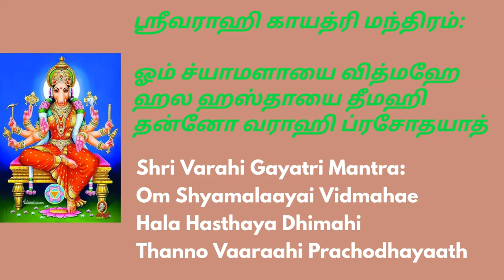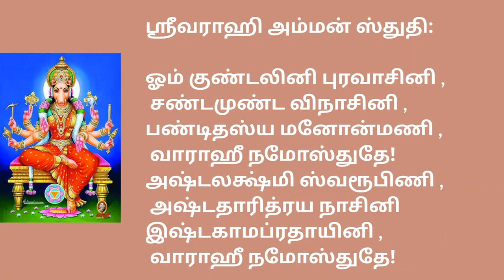varahi gayathri and varahi sthuthi துன்பங்கள் விலகி வாழ்வில் மாற்றமும் ஏற்றமும் பெற வராஹி மந்திரம்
varahi gayathri and varahi sthuthi

துன்பங்கள் விலகி வாழ்வில் மாற்றமும் ஏற்றமும் பெற

வெற்றித்தெய்வம் ஸ்ரீ வராஹி மந்திரம்/ஸ்லோகம்

வரஹி அம்மன் மூல மந்திரம்:
“ஓம் க்லீம் வராஹ முகி
ஹ்ரீம் ஸித்தி ஸ்வரூபிணி
ஸ்ரீம் தன வசங்கரி
தனம் வர்ஷய ஸ்வாகா”

இந்த மந்திரத்தை முடிந்தால் 108 முறை உச்சரிக்கலாம். முடியாதவர்கள் வெறும் மூன்று முறை உச்சரித்து மனதார வேண்டிக் கொண்டாலும் வேண்டிய வரங்களை உடனே தருவாள் வாராஹி அம்மன்.

ஸ்ரீ வராஹி காயத்ரி மந்திரம்🌀

ஓம் ச்யாமளாயை வித்மஹே
ஹல ஹஸ்தாயை தீமஹி
தன்னோ வாராஹி ப்ரசோதயாத்

Shri Varahi Gayatri Mantra in English

Om Shyamalaayai Vidmahae
Hala Hasthaya Dhimahi
Thanno Vaaraahi Prachodhayaath

Om Mahisha dhwajayai vidhmahe
Dhanda hasthayai Dhimahi
Thanno Varahi  Prachodhayaath!

இந்த காயத்ரி மந்திரத்தை தினமும் 108 முறை உச்சரித்து வந்தால், ஒருவரது வாழ்வில் விடாது துரத்தும் துன்பங்கள் கூட விலகி ஓடும்.

ஸ்ரீ வராஹி அம்மன் துதி :

ஓம் குண்டலினி புரவாசினி , சண்டமுண்ட விநாசினி ,

பண்டிதஸ்யமனோன்மணி , வாராஹீ நமோஸ்துதே!

அஷ்டலக்ஷ்மி ஸ்வரூபிணி , அஷ்டதாரித்ரய நாசினி

இஷ்டகாமப்ரதாயினி , வாராஹீ நமோஸ்துதே!

ஸ்ரீ வாராஹி அம்மன் துதி*

பண்டிதஸ்ய மனோன்மணி ,
வாராஹீ நமோஸ்துதே!
இஷ்டகாமப்ரதாயினி ,
வாராஹீ நமோஸ்துதே!

OM KUNDALIPURA VAASINI,
SRI VARAHI AMMAN THUTHI,

ARULMIGU VAARAAHEE
DEVI PRAYER STHUTHI.
OM KUNDALIPURA VAASINI
CHANDAMUNDA VINAASINI
PANDIDHASYA  MANONMANI
VAARAAHEE   NAMOSTHUTHE(Y)!
ASHTA LAKSHMI  SWAROOPINI
ASHTADHAARIDHRIYA  NAASINI
ISHTA  KAAMAPRADHAAYINI
MAHAA VAARAAHEE NAMOSTHUTHE(Y).

நம் எதிரிகளிடமிருந்து வரும் துன்பங்கள் /எதிர்ப்புகளை அழித்து, நம் வாழ்வில் மாற்றங்களையும் ஏற்றங்களையும் தந்தருள்வாள் வாராஹியம்மன். செல்வச்செழிப்பையும் அருள்வாள் அன்னை.

தூய்மையான மனதுடன் உண்மையான பக்தியுடன் விளக்கேற்றி அம்மனை நினைத்து வழிபட   அவர்களுக்கு கை மேல் பலன் கிடைப்பது உறுதி. நம்பிக்கையோடு முயற்சி செய்வோம்.

நமது அனைத்து  பிரச்சினைகளுக்கும் தீர்வு அளிப்பாள் அன்னை .

நல்லதே நடக்கும்.